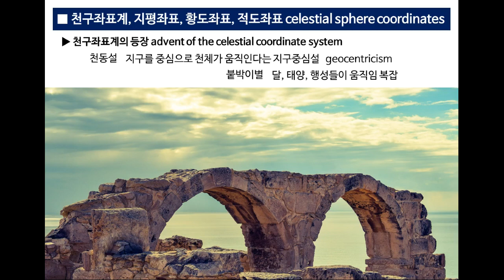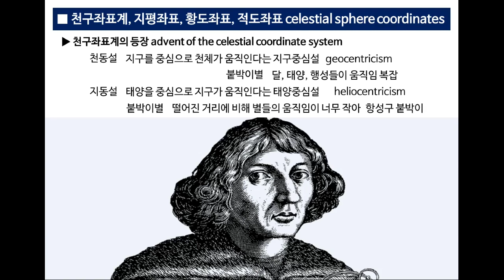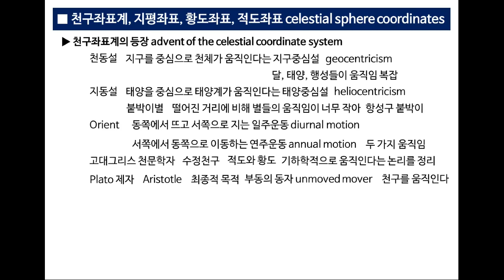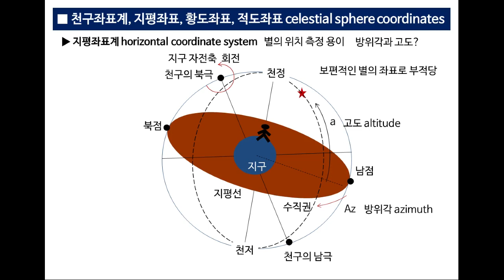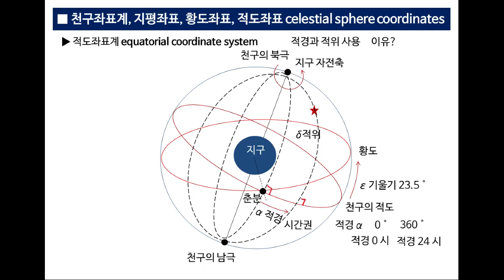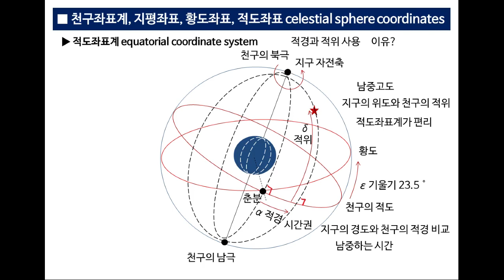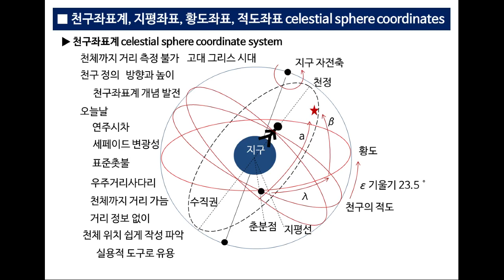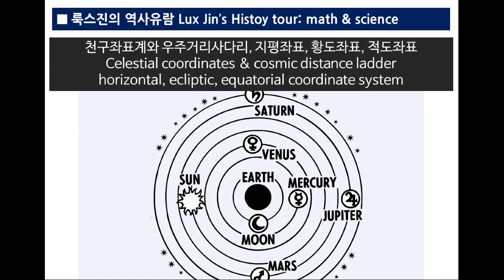54. 천구좌표계와 우주거리사다리, 지평좌표, 황도좌표, 적도좌표 Celestial coordinates & cosmic ladder[룩스진의 역사유람 Lux Jin's]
천구좌표계가 어떻게 등장하게 되었고, 지평선 기준, 태양의 길인 황도 기준, 적도 기준 좌표계들이 어떤 특성을 가지는지, 적도좌표계가 왜 주로 사용되는지, 표준촛불 등 우주거리사다리가 발달한 오늘날에도 천구좌표계가 어떤 점에서 유용한지 알아봅니다.
Let's look into how the celestial coordinate system came to be, what characteristics the horizontal, ecliptic, and equatorial coordinate systems have, why the equatorial coordinate system is mainly used, why the celestial coordinate system is useful even today when the cosmic distance ladder such as the standard candle is available.

Celestial coordinates & Cosmic ladder
우주사다리 시대에 왜 적도좌표계인가?
Cosmic ladder available! Why equatorial coordinates?

천구좌표계, 지평좌표계, 황도좌표계, 적도좌표계,
지평선 기준, 태양의 길, 황도 기준, 적도 기준, 좌표계, 천구,
연주시차, 세페이드 변광성, 표준촛불, 우주거리사다리,
별의 위치, 별의 좌표, 천체의 위치, 천체의 좌표,
지평선, 방위각, 고도, 천정거리, 천정의 고도, 천정고도,
천구적도, 춘분점, 황경, 황위,
적경, 적위, 시간권, 천구의 적도, 경도, 위도, 적도,
지구자전, 남중, 남중고도, 남중시간, 남중시각,
공전, 황도, 연주운동, 자전, 일주운동, 구면좌표계,
천동설, 지구중심설, 붙박이별, 달, 태양, 행성,
태양중심설, 지동설, 항성구, 항성, 적도, 회전축,
Celestial coordinate system, horizontal coordinate system,
ecliptic coordinate system, equatorial coordinate system,
Parallax, Cepheid, Standard Candle, Cosmic Distance Ladder,
horizon, azimuth, altitude, zenith distance, longitude, latitude,
right ascension, declination, ecliptic, equator
Plato, Aristotle, unmoved mover, Hipparchus, Ptolemy,
고대 오리엔트 문명, 천문학, 고대그리스, 기하학 논리,
플라톤, 아리스토텔레스, 부동의 동자, 수정천구,
헬레니즘 시대, 히파르코스, 항성 목록, 로마제국 시대, 프톨레마이오스,
천정, 천저, 대원, 수직권, 지구자전축, 천구의 북극, 천구의 남극, 자오선,
북점, 남점, 동서남북,
과학, 수학, 논술, 상식, 역사,

30. 아폴로니우스의 원과 천체역학의 원뿔곡선 Circles of Apollonius and the conic section in astrodynamics[룩스진의 역사유람 Lux Jin's]
31. 해시계, 당들랭의 구와 원뿔곡선 증명 Sundial, Dandelin sphere and proof of conic section[룩스진의 역사유람 Lux Jin's]
32. 원뿔곡선의 극좌표 방정식 유도와 표현식의 활용 Derivation of the conic section’s equation and the application [룩스진의 역사유람 Lux Jin's]
33. 중력장의 에너지, 원뿔곡선, 탈출속도와 블랙홀 Energy, conic section, escape velocity and black hole in gravity[룩스진의 역사유람 Lux Jin's]
34. 케플러의 법칙과 뇌터의 정리 Kepler’s law and Noether’s theorem[룩스진의 역사유람 Lux Jin's]
35. 케플러의 법칙, 만유인력과 일반상대성 Kepler’s law, gravity and general relativity[룩스진의 역사유람 Lux Jin's]
36. 히파르코스, 겉보기등급과 우주팽창 Hipparchus, stellar magnitude and cosmic expansion [룩스진의 역사유람 Lux Jin's]
37. 연주시차, 거리, 절대등급, 광도, 거리사다리 Parallax, magnitude, luminosity, distance ladder[룩스진의 역사유람 Lux Jin's]
38. 세페이드, 주기-광도, 맥동원리, 우주팽창, 절대등급과 거리지수 Cepheid, magnitude & distance modulus[룩스진의 역사유람 Lux Jin's]
39. 세차운동, 태양년, 항성년, 세차주기, 운동방향, 각운동량과 돌림힘 precession, angular momentum & torque[룩스진의 역사유람 Lux Jin's]
40. 지구자전축과 계절, 세차운동과 장동운동, 돌림힘 기반 Earth’s axis & seasons, precession & nutation[룩스진의 역사유람 Lux Jin's]
41. 밀란코비치 이론, 이심률, 기울기, 세차운동, 순환주기, 팽이축 Milankovitch cycles, tilt, precession[룩스진의 역사유람 Lux Jin's]
42. 빙하시대, 밀란코비치 주기, 소빙하기, 빙기, 간빙기 Ice Ages, Milankovitch cycles & interglacial[룩스진의 역사유람 Lux Jin's]
43. 카이사르, 알렉산드리아, 율리우스력과 그레고리력 Caesar, Alexandria, Julian & Gregorian Calendar[룩스진의 역사유람 Lux Jin's]
44. 카이사르, 율리우스력, 기독교, 서력기원, 단군기원 Caesar, Julian,  Christian & Dangun Calendar[룩스진의 역사유람 Lux Jin's]
45. 헬레니즘과 헤브라이즘, 프톨레마이오스, 세기 구분 Hellenism & Hebraism, Ptolemy, century division[룩스진의 역사유람 Lux Jin's]
46. 일주운동, 연주운동, 길잡이 별과 황도12궁 diurnal movement, annual motion, lodestar & zodiac[룩스진의 역사유람 Lux Jin's]
47. 나일강의 선물, 겨울과 여름의 대삼각형, 태양력의 기원, 별 Nile’s gift, Winter & Summer Triangles[룩스진의 역사유람 Lux Jin's]
48. 황도12궁, 12지지, 10천간  Zodiac and 12 animals of time concept in East Asia[룩스진의 역사유람 Lux Jin's]
49. 오리엔트 문명, 태음력, 60진법, 메소포타미아, 이집트  Orient civilization, sexagesimal, calendar[룩스진의 역사유람 Lux Jin's]
50. 천문학, 메소포타미아 점성술, 불확정성 원리와 빅데이터  Astronomy, Astrology, Uncertainty principle[룩스진의 역사유람 Lux Jin's]
51. 별자리, 길잡이, 주극성, 전몰성, 출몰성 적위, 달력 Lodestar, circumpolar declination, calendar[룩스진의 역사유람 Lux Jin's]
52. 천구 자오선, 동서남북, 위도 일주권, 백야 극야  Meridian, Diurnal Circles, White Night, Polar Night[룩스진의 Lux Jin's]
53. 일주운동 방향, 푸코진자 회전주기, 적위, 북극의 북쪽 North Pole Diurnal Motion, Foucault Pendulum[룩스진의 역사유람 Lux Jin's]